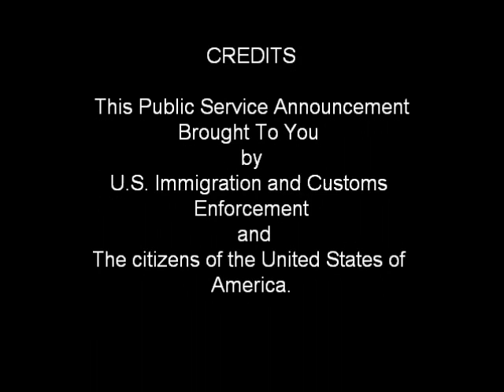Effective Anti ILLEGAL Mexican Public Service Announcement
An Effective Anti Illegal Mexican Public Service Announcement - posted in honor of AZ Governor Jan Brewer and her recent airport "confrontation" with Barrack Obama; also for Sheriff Joe Arpaio and his department, who are not afraid to enforce the law regardless of how badly Obama would love to figure out some way to set aside those same laws in order to get their votes (illegally, of course!).
AND, how about we end this "Back-Door" Nobama Amnesty crap? The new "Catch-Release-Vote" Program (per Rush Limbagh!).

Welcoming ALL true blue capital "C" Conservatives...
Might as well have some FUN while we re-take OUR country. ;-)